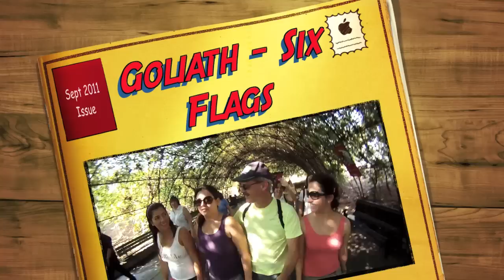Goliath Roller Coaster - Six Flags (Georgia)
Goliath is a hyper coaster at Six Flags Over Georgia, reaches a height of 200 feet, a top speed of 70 mph and max G-force of 4.1. Its 4,480 feet of track is spread out over an 8.5-acre site. Filmed w/ GOPRO cam @ Six Flags over Georgia.